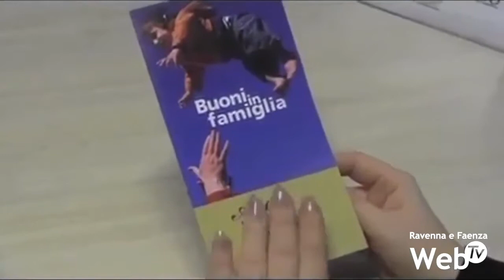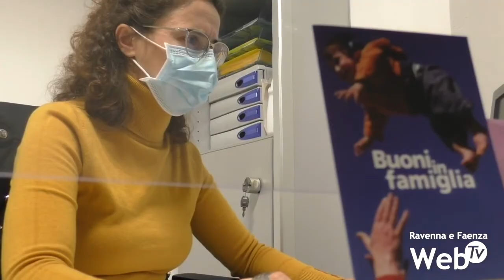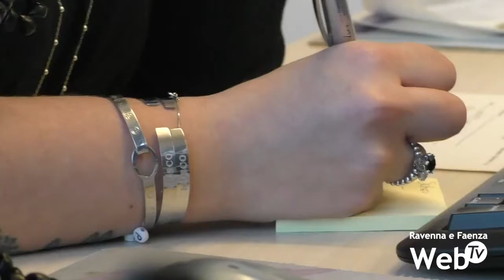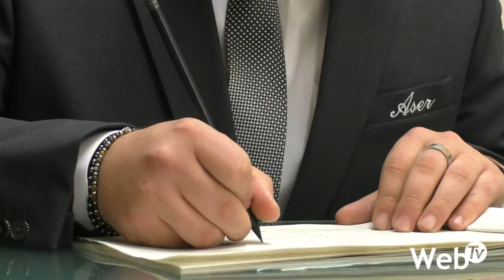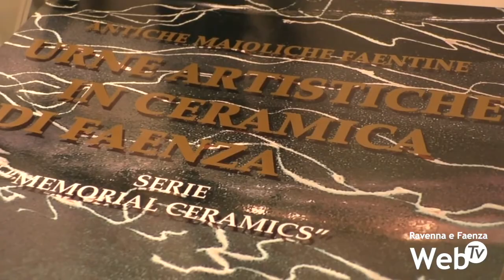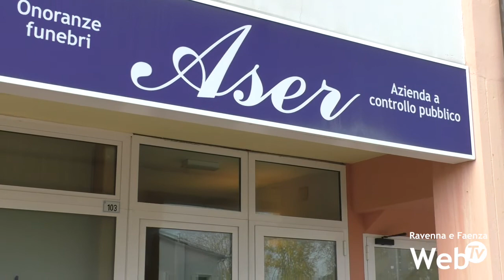Aser Ravenna, bilancio di fine anno: confermato il sostegno per le famiglie in difficoltà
Tempo di bilanci al termine del 2020 per Aser, l’azienda di onoranze funebri a controllo pubblico dei Comuni di Faenza e Ravenna, un resoconto sull’ultimo anno caratterizzato dall’epidemia di coronavirus. Mesi durante i quali è diventato ancor più prezioso il sostegno dell’azienda alle famiglie in difficoltà. In questo senso sono diverse le attività consolidate o attivate nell’ultimo periodo: dai “Buoni in famiglia” ai percorsi di rateizzazione, fino alle convenzioni per le persone in difficoltà economica.